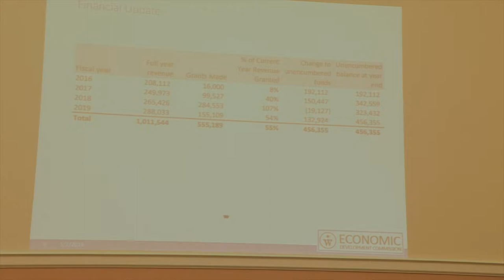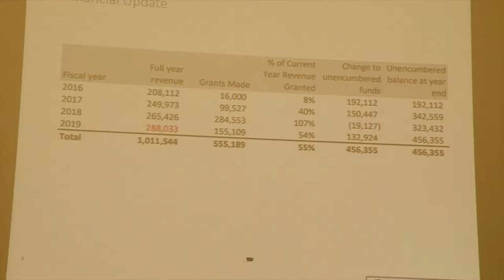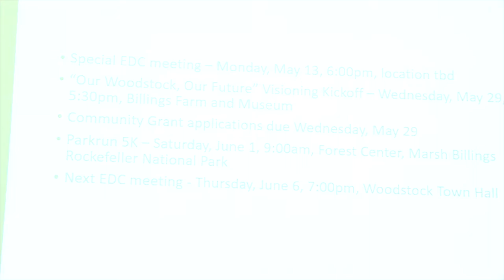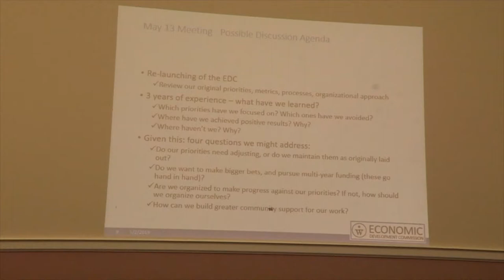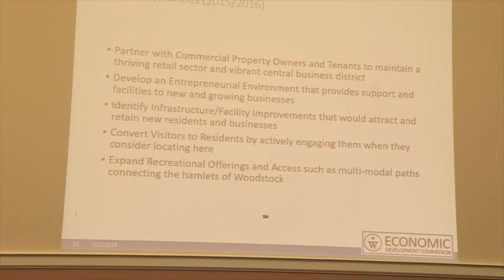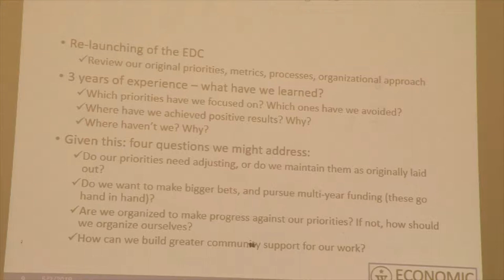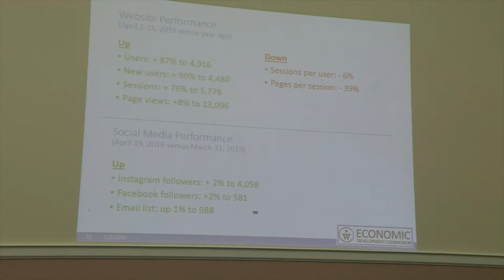20190502 EDC Meeting